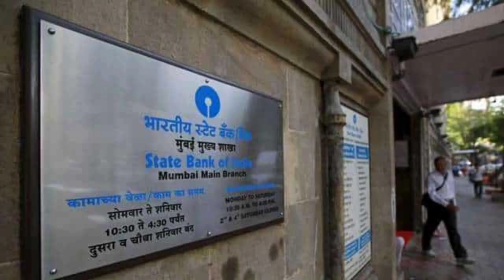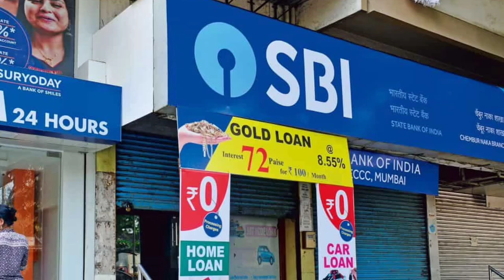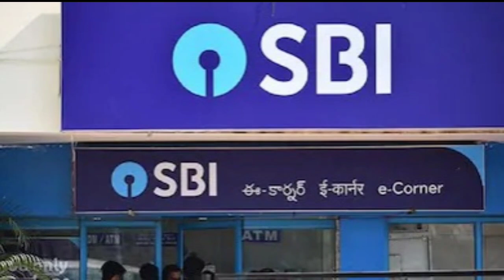ఇ౦ట్లో నుండి అప్లై చేయండి HOME LOAN | Home Loan Full Process 2024 | How To Online Apply Home Loan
Tags for reference :  home loan
home loan eligigbility
home loan interest rate 2024
home loan process